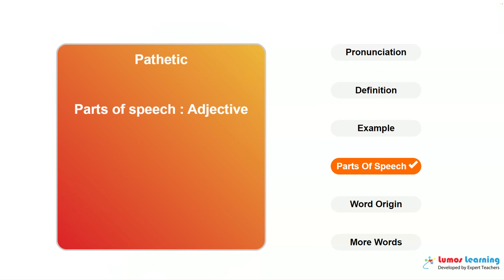PATHETIC - Definition, pronunciation, grammar, meaning - Practice grade 5 vocabulary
PATHETIC - pronunciation and meaning. This video helps you learn the word PATHETIC. It includes pronunciation, spelling, sample sentences, definition and parts of speech. This word is suitable for students in grade 5. There are several grade 5 reading passages such as Passage 1, that use the word PATHETIC. You can learn additional grade 5 words and answer interactive quizzes by visiting